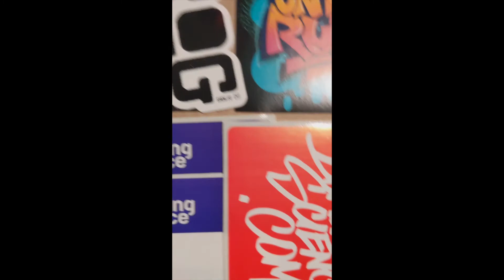Bombing Science Free Stickers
Free stickers from Bombing Science worth it? Not really free it's $0.99 with shipping.